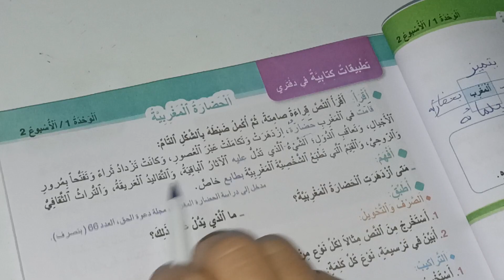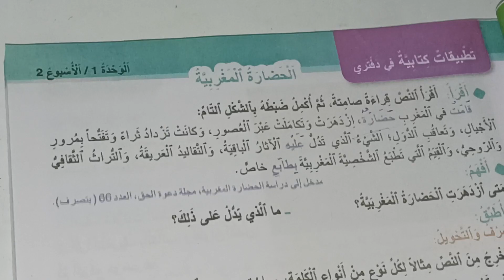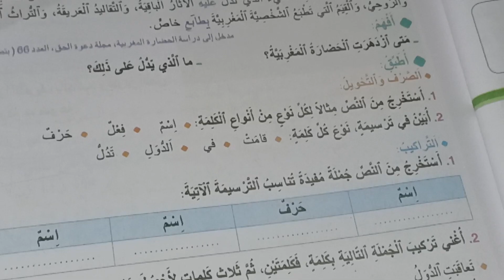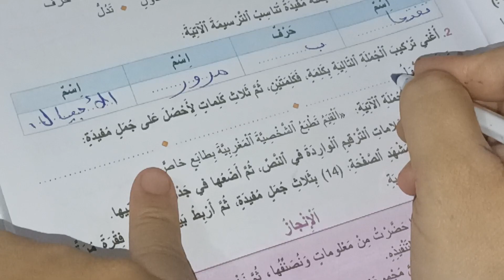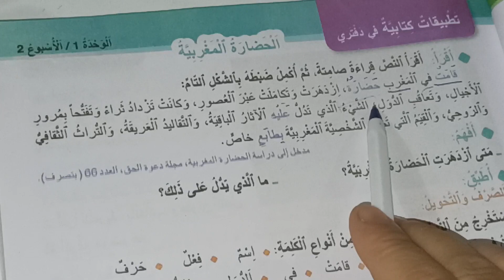تطبيقات كتابية في دفتري واحة الكلمات العربية المستوى الرابع صفحة:23